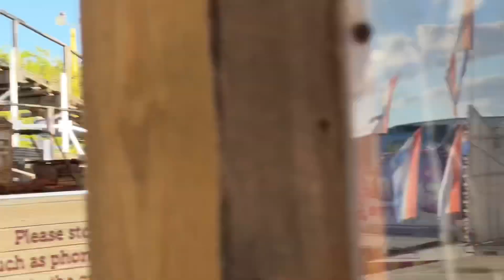Ninja bounce house and wooden roller coaster - March 13, 2021